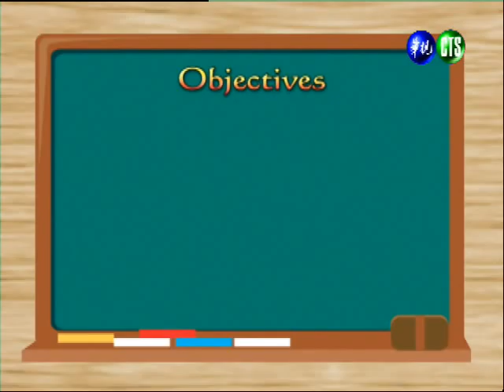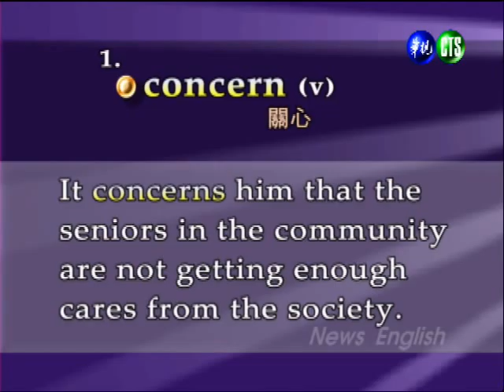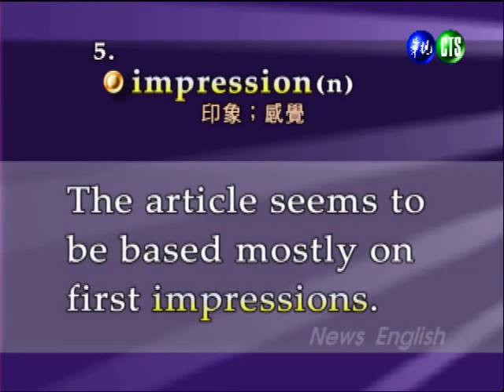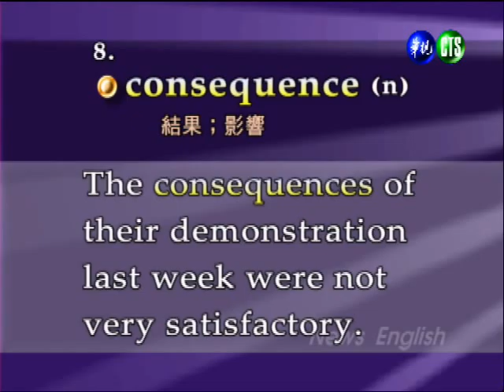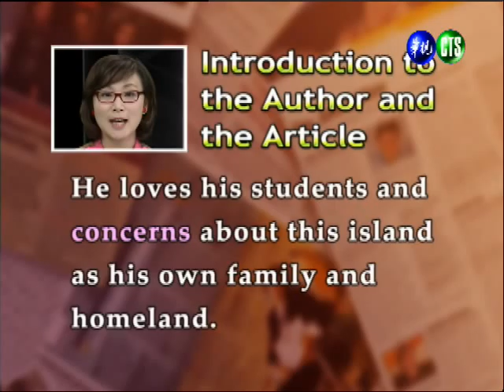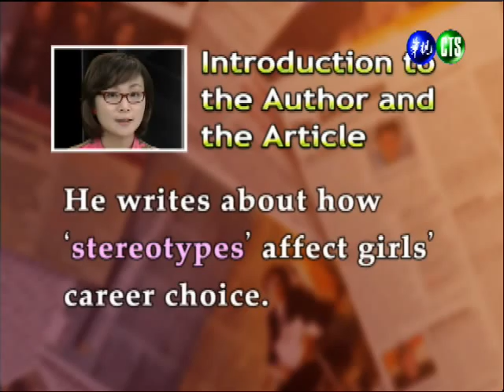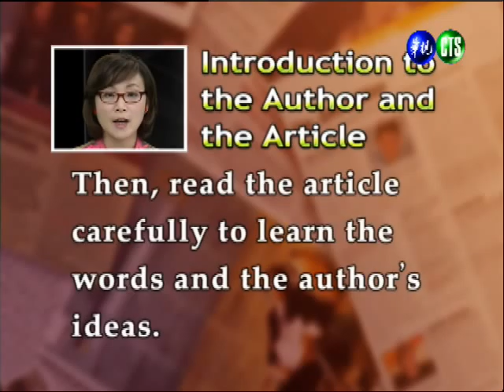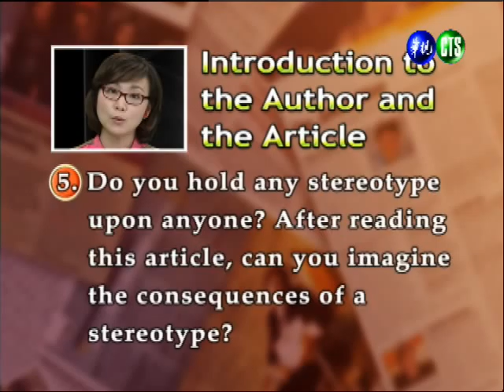新聞英文（二）（商專）_第16講